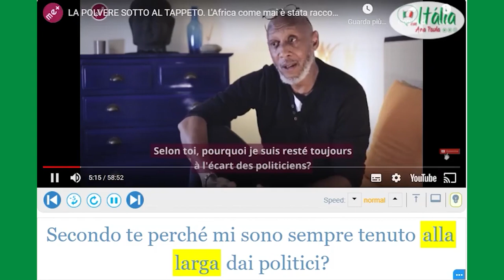Venha conhecer uma expressão em italiano